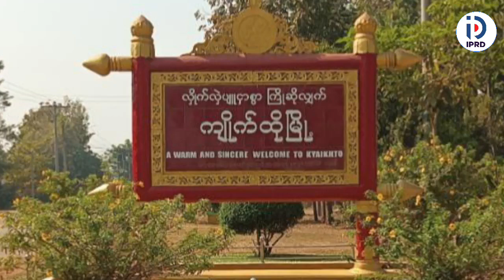ကျိုက်ထိုမြို့နယ်တွင် လူငယ်နှင့်အားကစား အသိပညာပေး Talk Show ဆွေးနွေးပွဲ ပြုလုပ်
ကျိုက်ထို ဩဂုတ် ၂၇
ပြည့်ဖြိုး